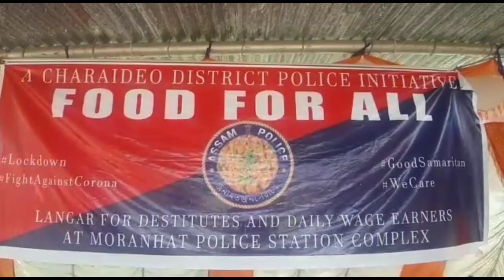Moran : আৰক্ষীৰ FOOD FOR ALL ত নীলআকাশ, কুসুম কৈলাশৰ আহাৰ প্ৰদান। আৰক্ষী অধীক্ষক আনন্দ মিশ্ৰৰ উপস্থি